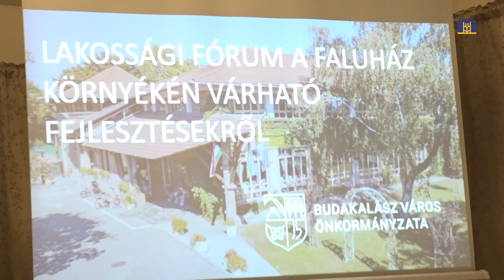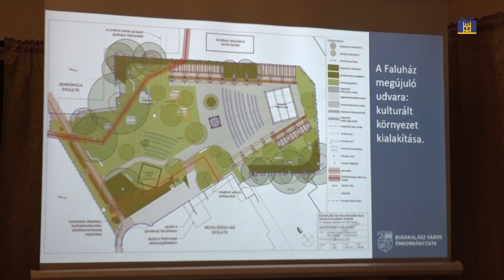Lakossági fórum / Budakalász MA / 2023.11.07.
Lakossági fórum – A Faluház környékén várható fejlesztésekről tartottak lakossági fórumot hétfőn, a Kós Károly Művelődési Ház és Könyvtárban